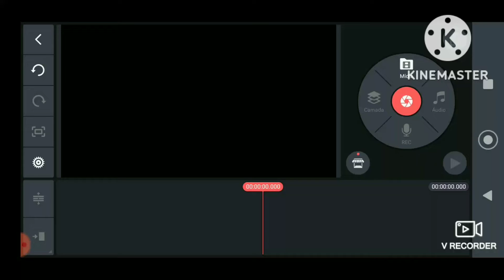como vc fazer sprite perfeito no kinemaster